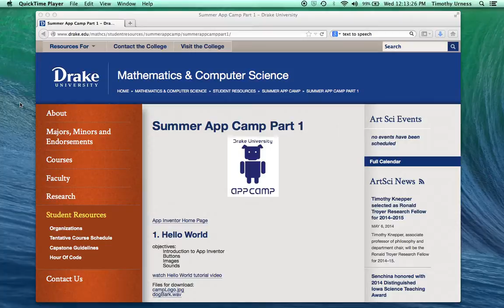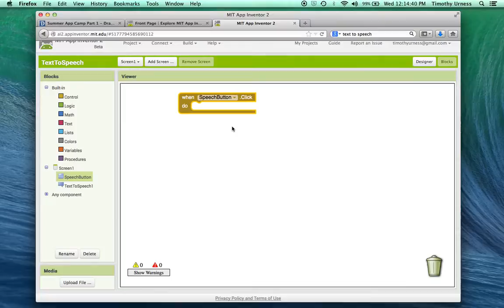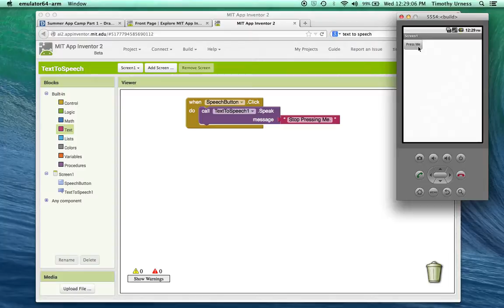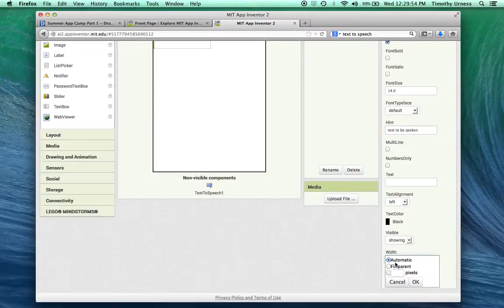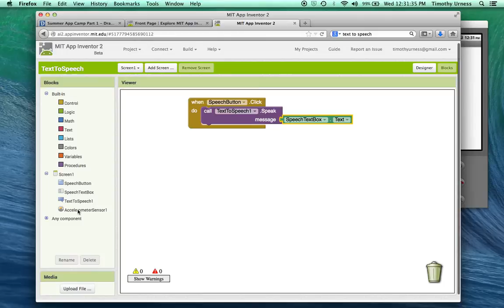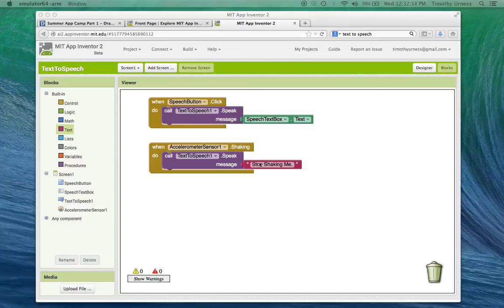3-TextToSpeech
App Inventor Tutorial